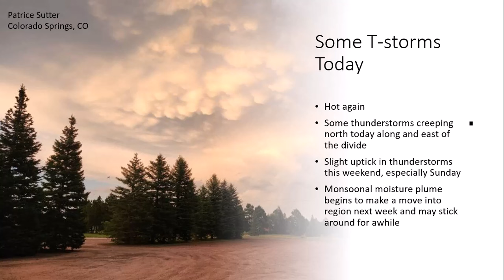Don Day Wyoming Weather Forecast: Friday, Aug. 2, 2024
This is the Don Day Wyoming Weather Forecast for Friday, Aug. 2, 2024